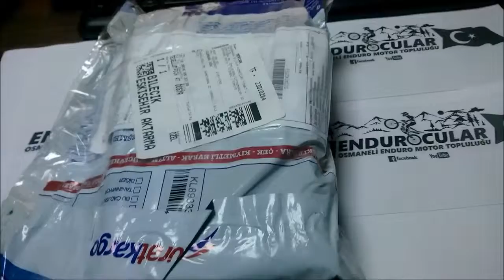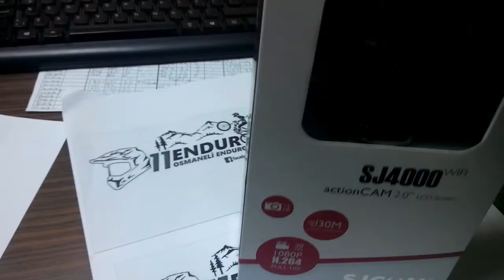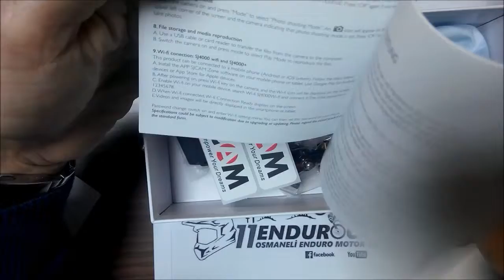sjcam sj 4000 kutu acılımı